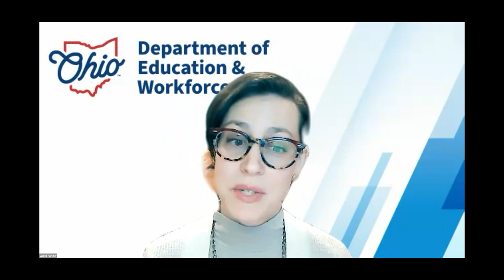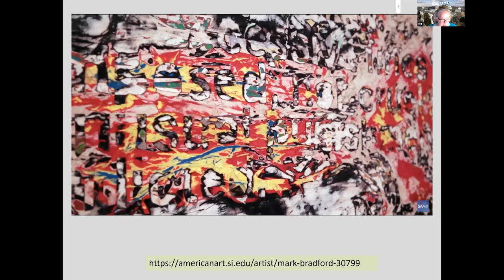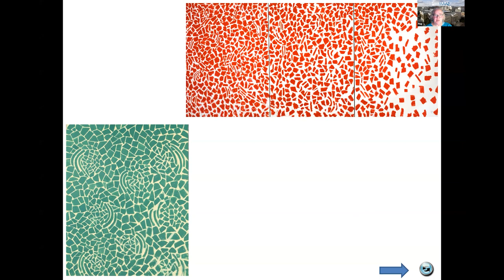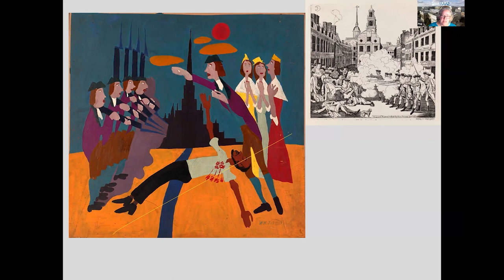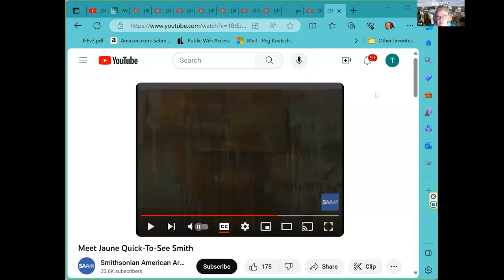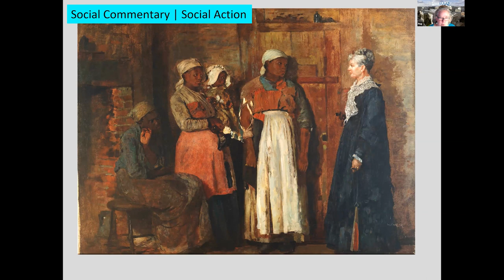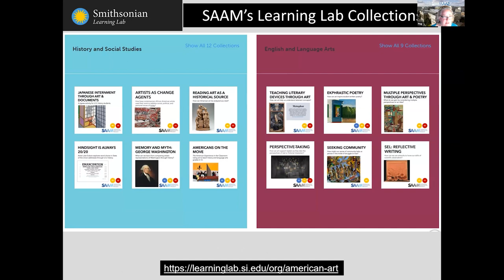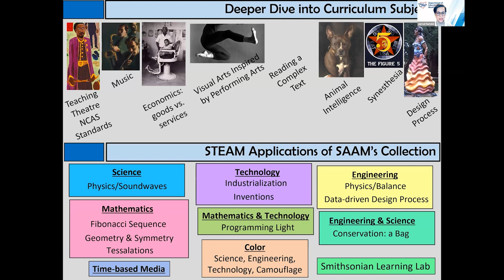Building Bridges SAMM 1